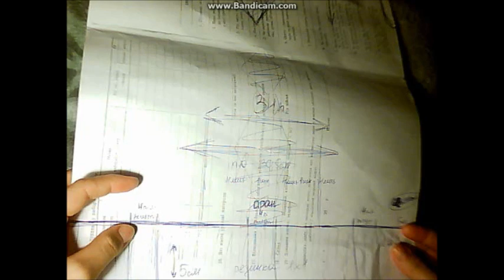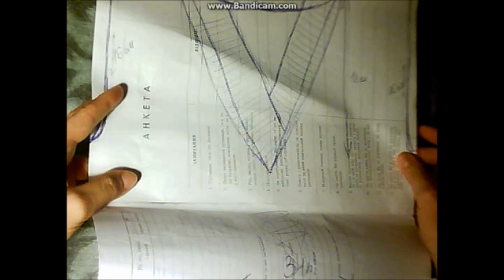♥♥♥Жилетка спицами♥♥♥детская жилетка.Безрукавка спицами.Часть№1.Передняя часть жилетки мастер класс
Полное описание,как связать детскую безрукавку спицами(жилетка связанная спицами)-в этом видео вы подробно увидите и услышите как вязать переднюю часть жилетки(безрукавку спицами)

общее